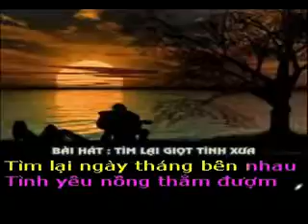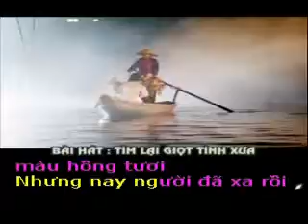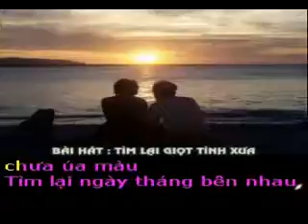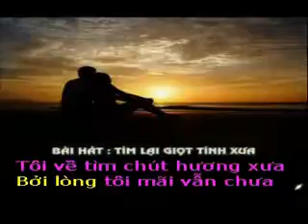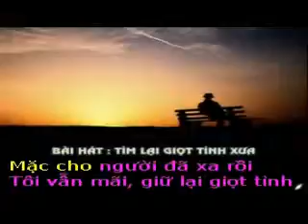TÌM LẠI GIỌT TÌNH XƯA - Thơ : Hoàng Văn Lực - Phổ nhạc : Hải Anh Karaoke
TÌM LẠI GIỌT TÌNH XƯA

Thơ : Hoàng Văn Lực
Tặng tác giả thơ Hoàng Văn Lực bài hát mới :

Tôi tìm về bến yêu xưa
Gom tìm những giọt tình chưa úa màu
Tìm lại ngày tháng bên nhau
Tình yêu nồng thắm đượm màu hồng tươi

Nhưng nay người đã xa rồi
Đường xưa lối cũ mình tôi đi về
Đôi chân lê bước não lề
Trách người quên vội câu thề hôm xưa

Tôi về tìm chút hương xưa
Bởi lòng tôi mãi vẫn chưa quên người
Mặc cho người đã xa rồi
Tôi vẫn mãi, giữ lại giọt tình xưa.